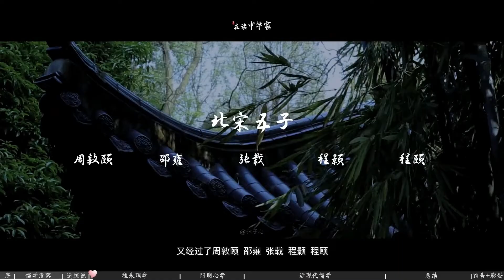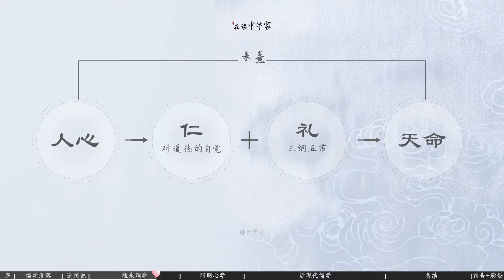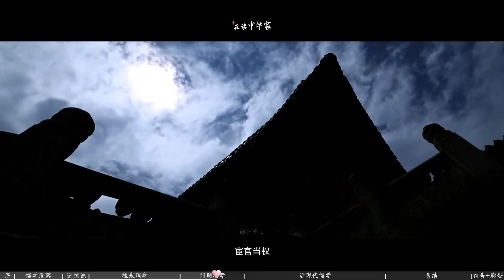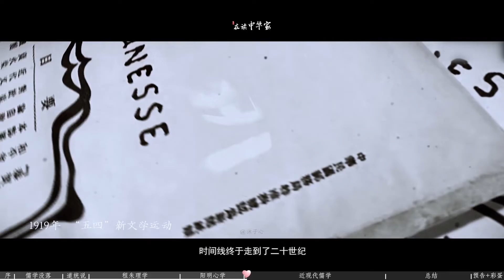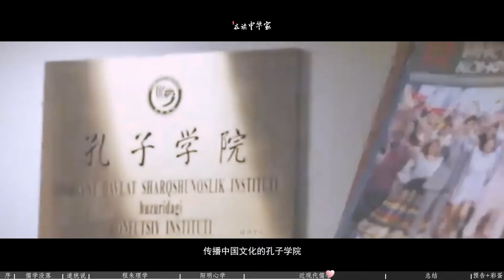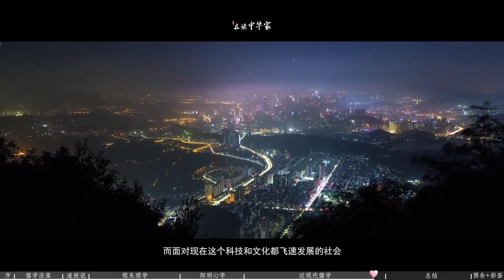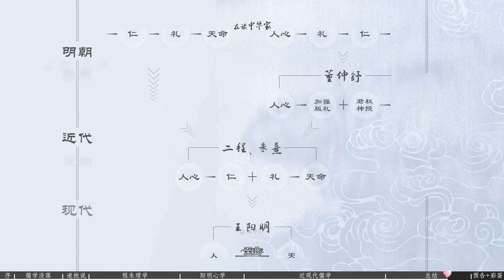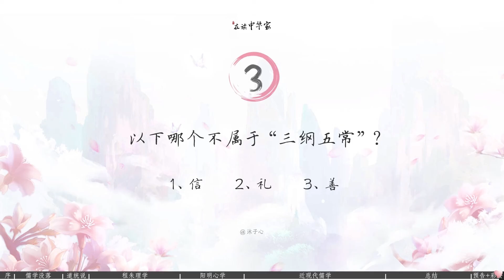打倒孔家店！统治华夏2000年的儒家思想，怎么突然被扫地出门了？【国风学子沐子欣】